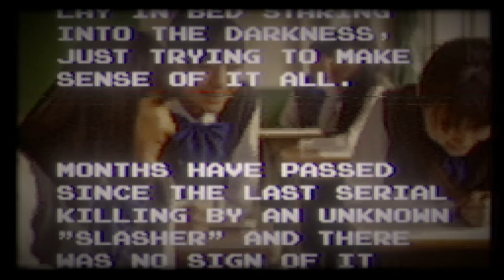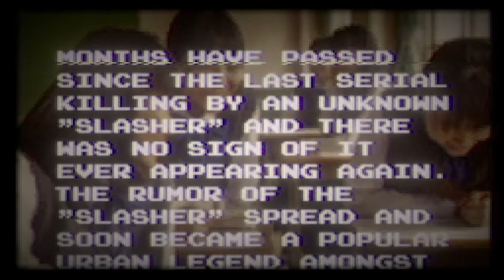Aka Manto - Full Game and Good Ending (No Commentary Walkthrough, FHD)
This game is one of the scariest games i've ever played. The idea of being trapped in an abandoned school with low visibility and retro style graphics is creepy, and seeing the demon come out of nowhere scared me so much. I decided i'd pull through and finish the game for you guys, so hopefully this video dosen't flop, because this game was difficult, and scary.